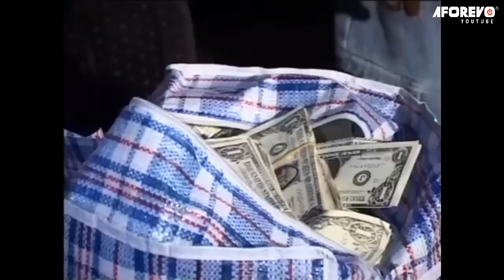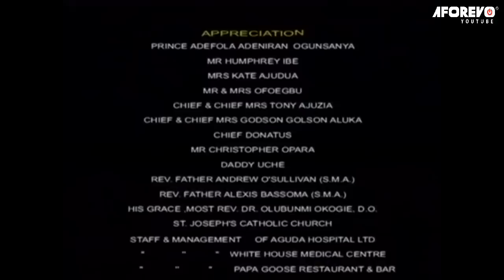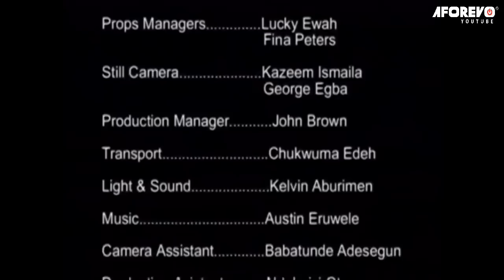HOUSE GIRL (BEST OMOTOLA JALADE CLASSIC MOVIE ONLINE) Emeka Ike Nigerian Nollywood Movies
This African Nigerian Movie tells the story of Omotala Jalade ..Find out in this hilarious drama.

A Nigerian Nollywood movie starring: Omotala Jalade Ewkehinde, Ashley Nwosu, Emeka Ike
House Girl